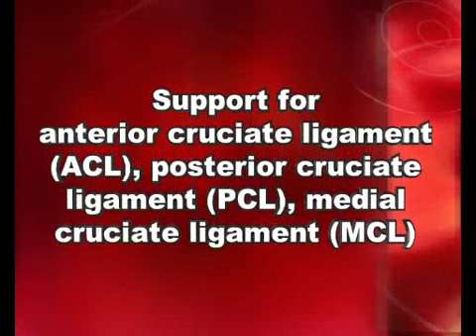Ossur CTi OTS Pro Sport Knee Brace - Great Support & Helps To Provide Knee Pain Relief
This video discusses some of the important aspects of the Ossur CTi OTS Pro Sport Knee Brace.